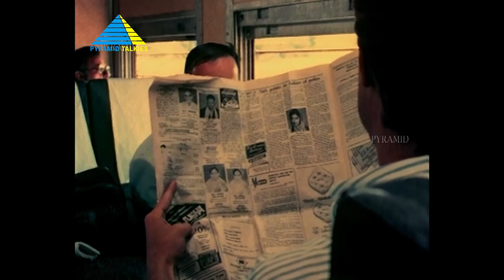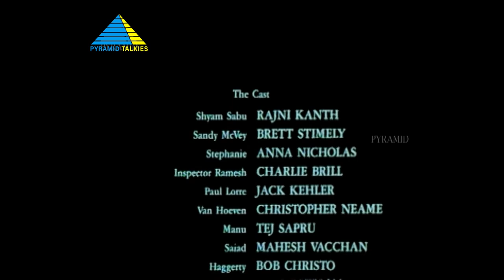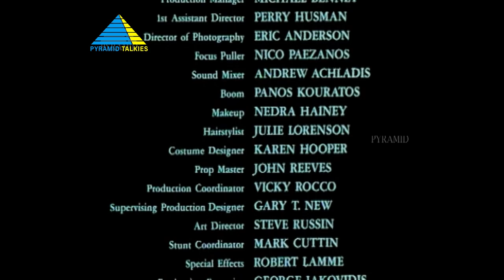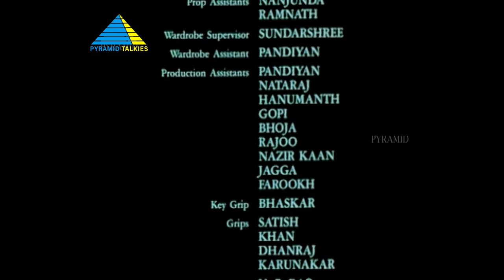Bloodstone (1988) | Tamil Full Movie | Brett Stimely | Rajinikanth | Full(HD)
A small-time thief slips a priceless jewel into the bag of American newlyweds Sandy and Stephanie. The couple and their streetwise cabbie are followed by some thugs, who then abduct Stephanie.

Directed by Dwight H. Little
Written by Nico Mastorakis
Produced by Ashok Amritraj
Sunanda Murali Manohar
Starring Brett Stimely, Rajinikanth, Anna Nicholas
Cinematography Eric Anderson
Edited by Nico Mastorakis, Nancy Morrison